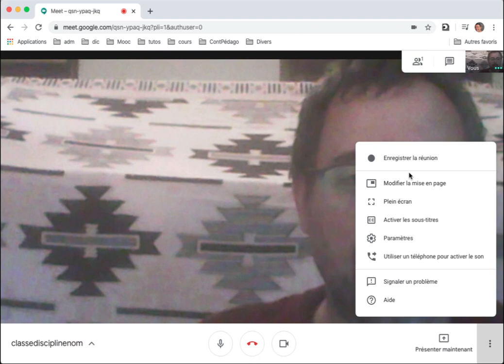Enregistrer une réunion dans Meet